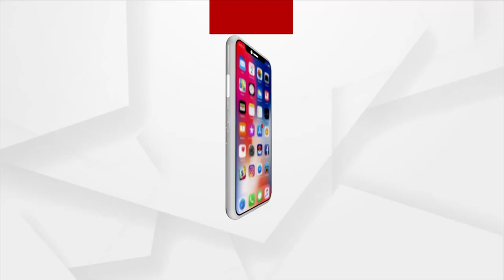ରାଜ୍ୟ ବିଜେପି କାର୍ଯ୍ୟଳୟରେ ମିଶ୍ରଣ ପର୍ବ